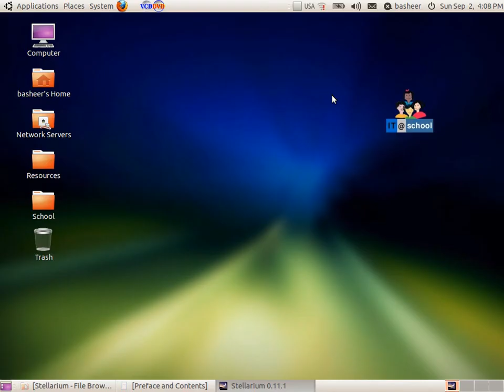ICT Tutorials Std 9 Chapter 5 Stellarium Additional 4